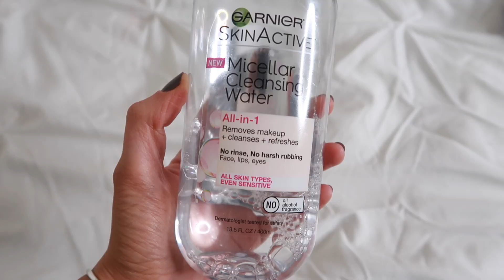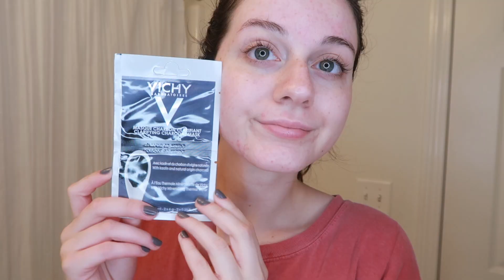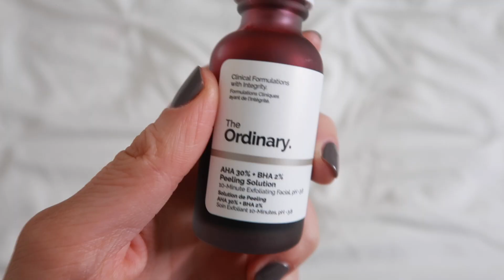FALL/WINTER MORNING & NIGHT SKINCARE ROUTINE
hello babes! the weather is getting colder here in mass and figured I would show you what I've been using for my skin this fall and upcoming winter. hope you enjoy! everything linked below 🦋

face brush
glossier toner
keihls toner
mario badescu cleanser
youth to the people kale cleanser
walnut scrub
herbivore retinol alternative
herbivore phoenix oil
lineage mip mask
banana eye cream
peeling solution
clinique take the day off balm
micellar water
ponds moisturizer

S P O T I F Y-@caitlindechiara